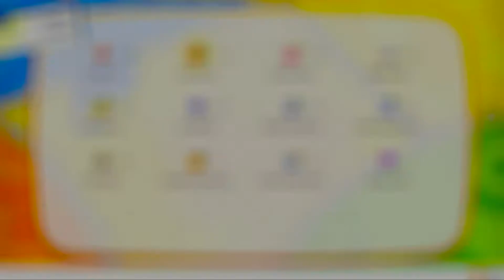Pokémon Let's Go, Pikachu! Playthrough 37: The Magikarp Fisherman Returns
Our next location is Cinnabar Island, and there are two ways we can get there, the quickest way is from Pallet Town, and the longest way is from Fuchsia City, because you will have to go through Seafoam Island if you take the Fuchsia City path, so in this video, I cover the Pallet Town way, and challenge a very infamous Trainer who likes to use Magikarp.

As the rest of the description, I recommend watching the full video before reading past this point of the description.

It's no surprise that a Fisherman who has a full team of Magikarp is back once again, because it's never a Pokémon game without that one Trainer, that trend happened way back in Red & Blue, which again isn't surprising because this game is a remake of Pokémon Yellow.
If you talk to Trace's sister, she will check the Friendship with your Pokémon, a new thing to this game is that your Pokémon will have a 10% boost to their stats if they have maximum Friendship.
Now onto new encounters for Route 21, in the grass south of Pallet Town, you can find Tangela, which isn't that great. I don't mind Tangela as a Pokémon, it's just that it is outclassed by every Grass-type available in the game. While Tangela does have good Defense, you can't get Tangrowth in this game, so this does limit Tangela's usability, but at least it is one of very few Pokémon to learn Power Whip, even though its Attack stat isn't that great, so the best thing Tangela can do is use Mega Drain and Sleep Powder, but Venusaur does it way better.
There is a 1% encounter with Vileplume or Victreebel depending on your version, as you are very likely to have trained up an Oddish or Bellsprout from way back at Route 1, you should have them fully evolved by now. Victreebel can also learn Power Whip, which isn't until Level 54. Back in the first part when I went over Victreebel's movepool and that it gets Leaf Tornado and Leaf Storm, it turns out I was looking at its Ultra Sun & Ultra Moon learnset instead of its Let's Go learnset.
As for the water route, you can encounter a lot of Tentacool and Tentacruel, but you can find Staryu, and a 1% encounter with Starmie. When caught above Level 40, Staryu will have Recover, and if you have a Water Stone, you can evolve it into Starmie right away, as it relies mostly on TMs for its good moves, like Surf, Thunderbolt, Ice Beam, Psychic and Dazzling Gleam. Starmie has great Speed and good Special Attack, and one of the best Water-types to add to your team if you are in need of a Water-type, so I would recommend Starmie.
On this route, there is a Coach Trainer who will give you the TM for Ice Punch, which is a nice move to have, can be taught to Poliwrath, Nidoking, Muk, Electabuzz and a few others, and helps against Grass, Dragon and Ground-type opponents.